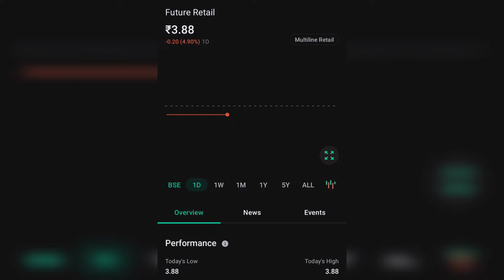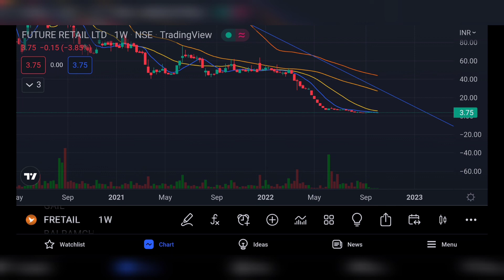FUTURE RETAIL SHARE LATEST NEWS | FUTURE GROUP COMPLETE ANALYSIS | FUTURE RETAIL LTD NEWS TODAY 🤔😭🤔😭